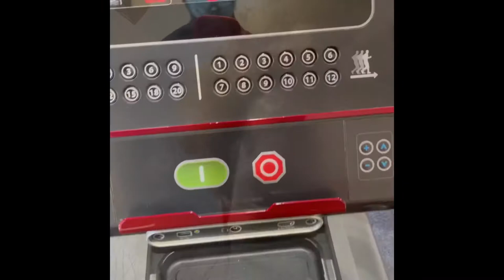A day of Rafael’s life VLOG #1